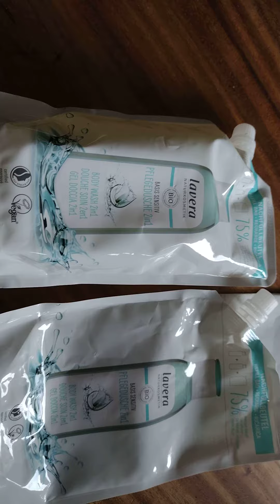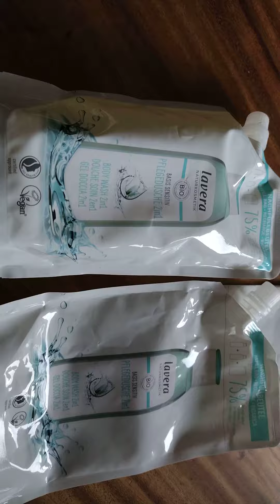Wieder etwas gratis bekommen. Dafür habe ich einen kleinen Trick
Gestern habe ich beim großen A*** zwei Packungen Duschgel mit Shampoo bestellt und musste nichts dafür bezahlen.  Habe sogar noch Plus damit gemacht.